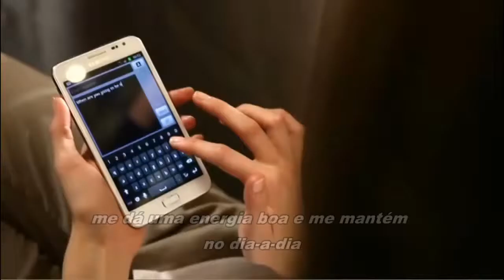Jetss TV | Vida de Modelo com Kendra Spears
O backstage de uma modelo iniciante no mercado de moda em Paris.